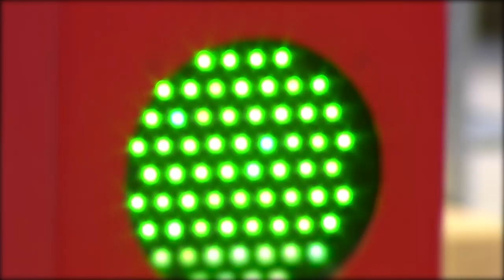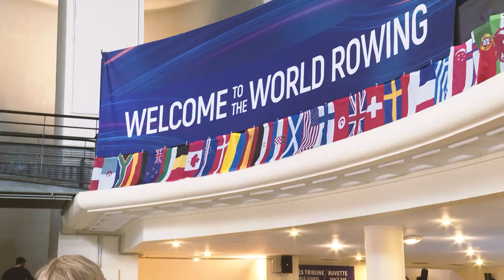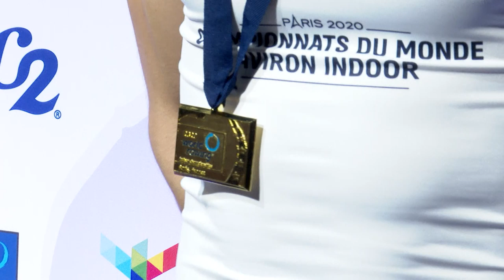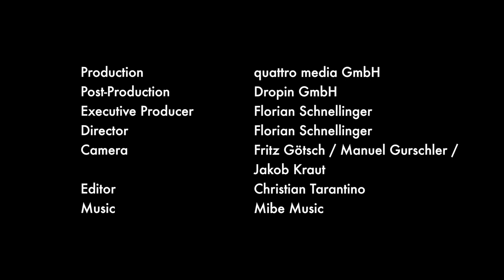2020 FISA World Rowing Indoor Championships - Full Highlights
Here are the full highlights of the 2020 FISA World Rowing Indoor Championships that took place 7-8 February in the Stade Pierre de Coubertin in Paris.